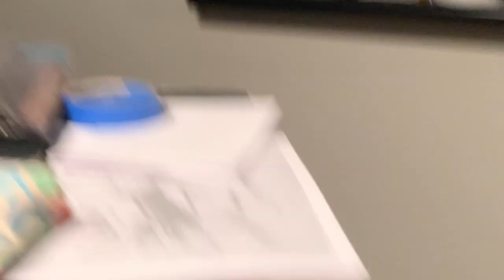My Hysterotomy Journey: Prep Day | Black FTM | Vlog 1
Welcome back everyone! hope you didn't miss me too much! This is the first installment of my hysterectomy series where I documented my hysto journey. I found it very difficult to find information from other transmen on the actual journey, and most was post-op information.

This is also the prerequisite for my upcoming phalloplasty surgeries so it can be considered stage 0 of phallo.